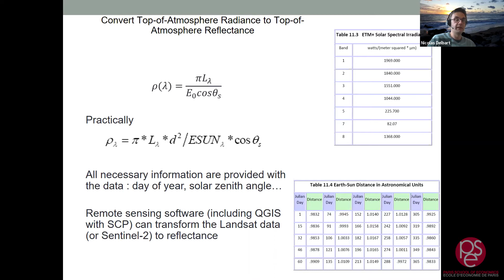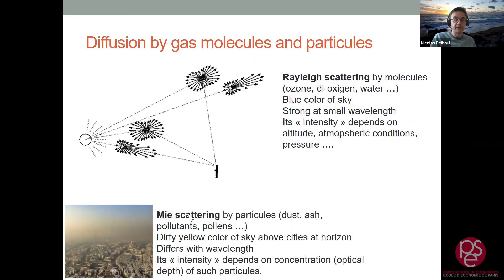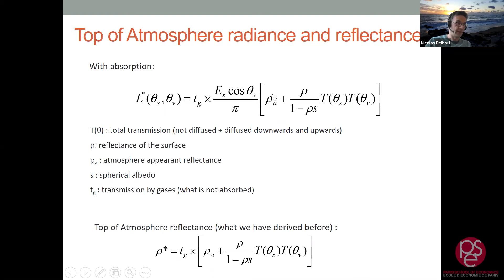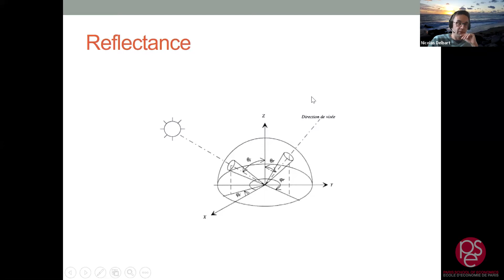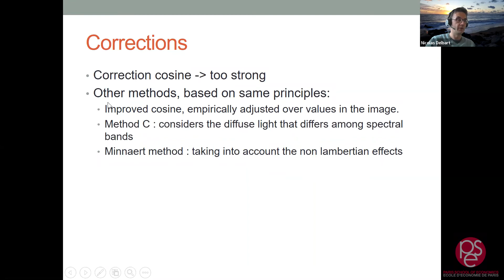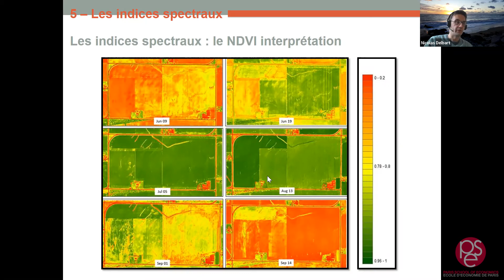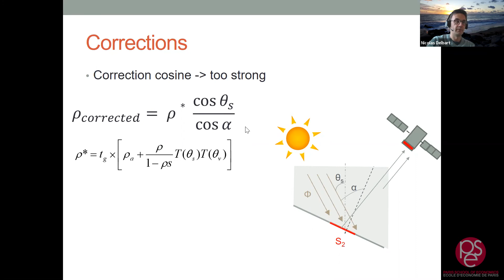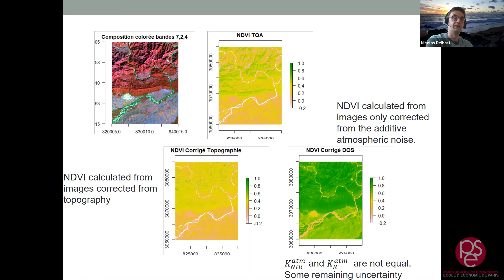Remote sensing: from the physics to the environmental data (4/6)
On May 20, 2021, PSE - Paris School of Economics organized an online workshop on the theme of remote sensing. The fourth session was held by Nicolas Delbart (Université de Paris).